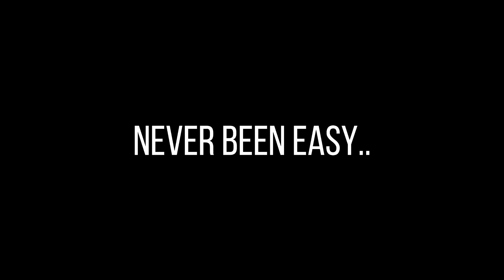BLADE DANCER PVP ARENA 16.10.20 WEEK II - BLADE AND SOUL REVOLUTION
SERVER 308 ID

Jika teman-teman ada pertanyaan atau saran, bisa comment di bawah yah.
Jangan lupa:
Tombol Sultan, klik disini (Gopay, OVO, DANA)